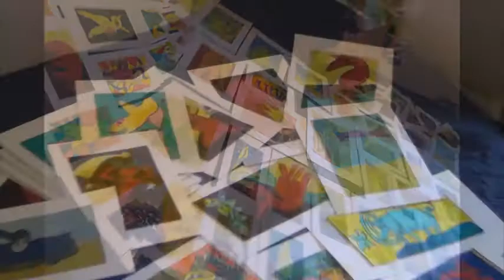FELIPE VILCHES RUBIO - PASCUA PARA TI - miniaturas pinturas - en el cartón del papel confort